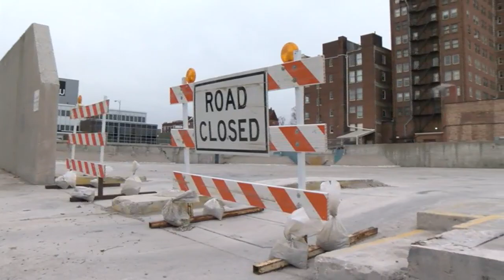WCU parking structure to reopen as surface lot, owner says